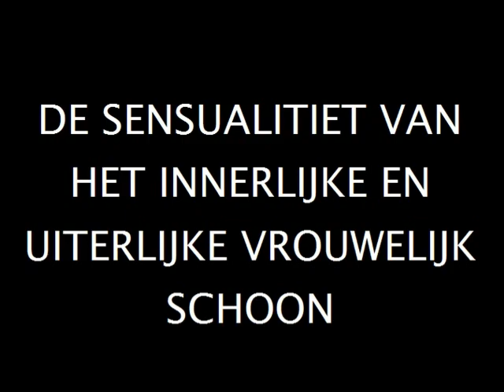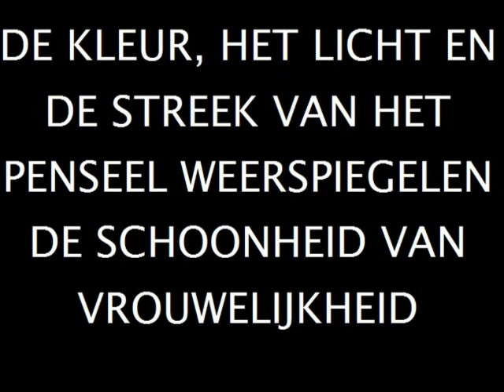Exposicion de Fernando Urena Rib en Holanda Den Haag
De Dominicaanse Ambassade in Nederland en Art Gallery Pura Vida Interior hebben het voorrecht om dit een van de meest gerenommeerde kunstenaars van de Dominicaanse Republiek: Fernando Ureña Rib voorstellen.
Art Exhibition van 01 tot 29 mei Mei 2011. Pura Vida Interior, Anna Paulownastraat 58B, 2518BG Den Haag